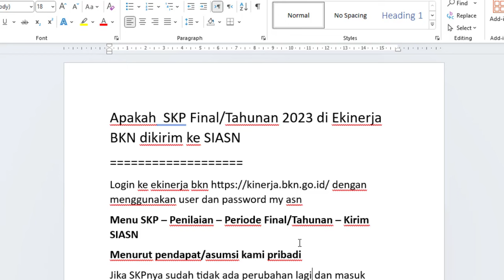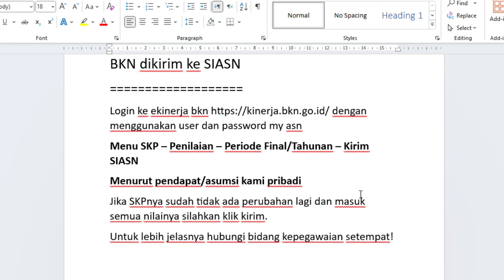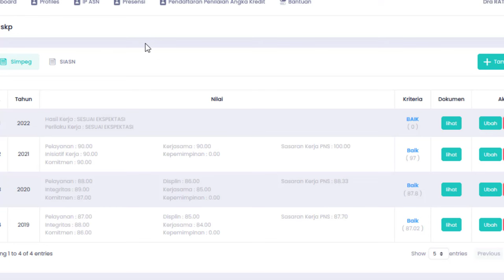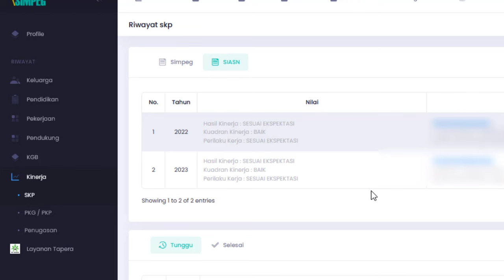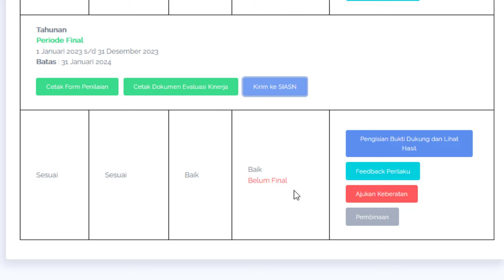Apakah SKP Final/Tahunan 2023 di Ekinerja BKN dikirim ke SIASN ?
Login ke ekinerja bkn dengan menggunakan user dan password my asn
Menu SKP – Penilaian – Periode Final/Tahunan – Kirim SIASN
Menurut pendapat/asumsi kami pribadi
Jika SKPnya sudah tidak ada perubahan/perbaikan lagi dan masuk semua nilainya silahkan klik kirim.
Untuk lebih jelasnya hubungi bidang kepegawaian setempat!